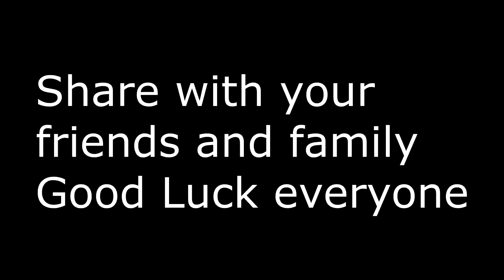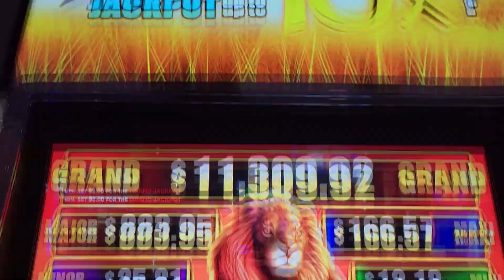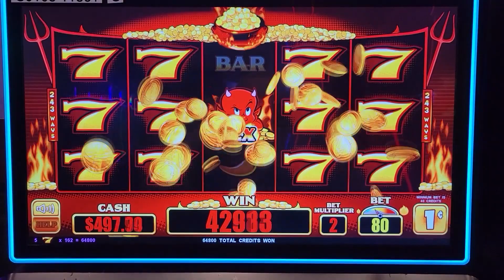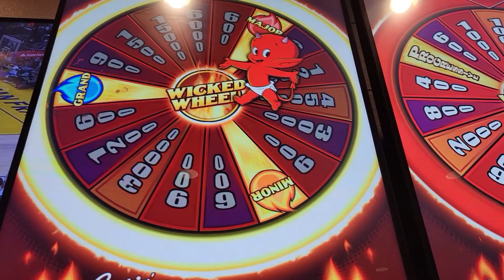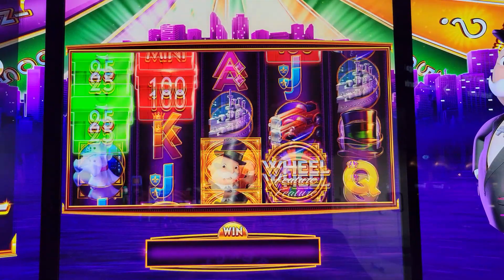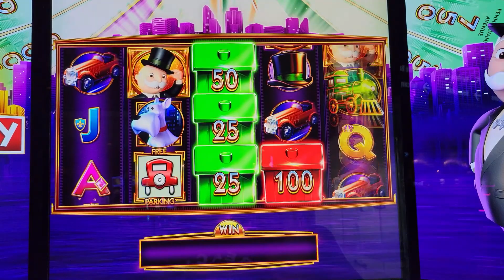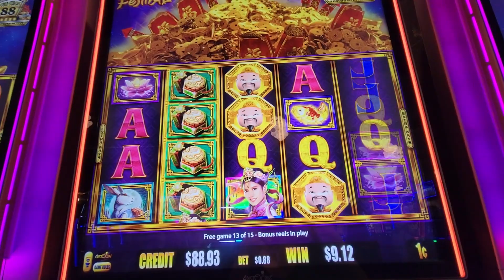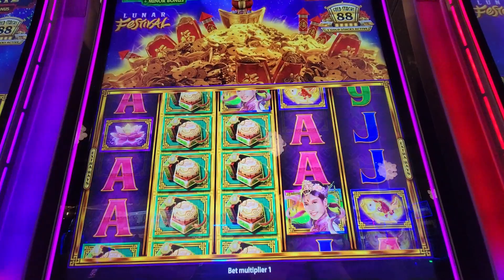800x my Bet! Lets play a variety of slots! 💥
I also do weekly shoutouts for my channel members every wednesday.

 HI, I have lucky items to hand out. Come say HI if you see me in a casino.

I download videos on  Mon, Wed and Fridays, sometimes more.. I 'am NOT PAID by any Casino to gamble at their property.
I have channel memberships and lots of awesome merchandise, check it out.